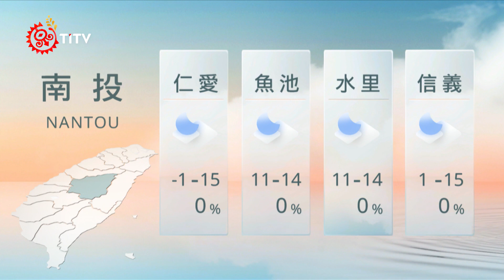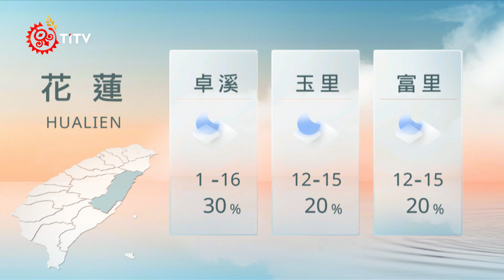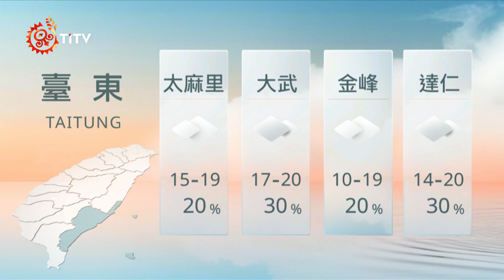01121200 山海氣象｜每日熱點新聞｜原住民族電視台